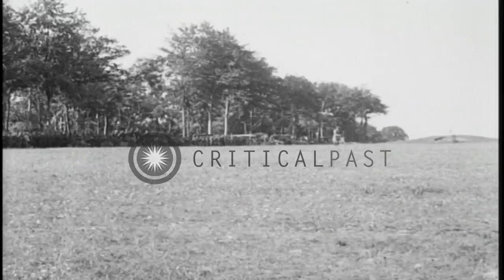US General Hunter Liggett reviews the US 2nd Division and US General Ely and Gene...HD Stock Footage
US General Hunter Liggett reviews the US 2nd Division and US General Ely and General   Hunter decorate troops in France.

US General Hunter Liggett reviews the US 2nd Division forces in Dolcourt, France during World War I. US Second Division troops stand in a squad. The troops hold a United States flag and a US Marines flag. The soldiers stand at attention. A military band plays different instruments. General Liggett reviews the division. The General and a US officer salute. The military band in the background. The troops march with guns on their shoulders. A US officer stands and looks. General Hunter, US Gen. Hanson Edward Ely and a French officer decorate Second Division troops in Chateau-Thierry. A medal is pinned up on the uniform of a US soldier. Horse carts behind the troops. Location: France. Date: August 1918.

57,000+ broadcast-quality historic clips for immediate download.